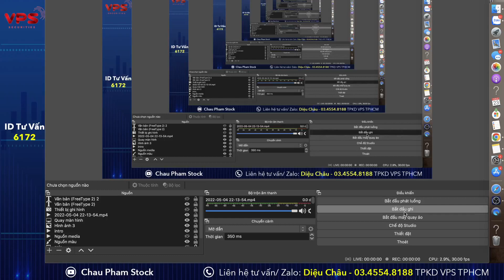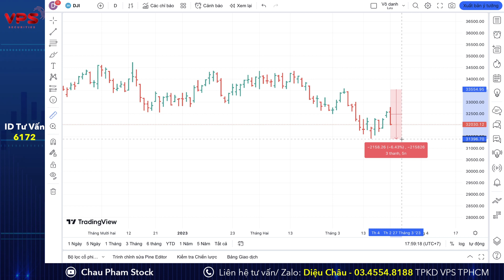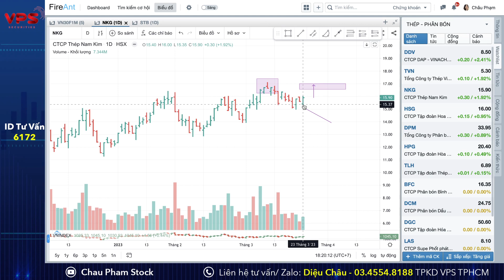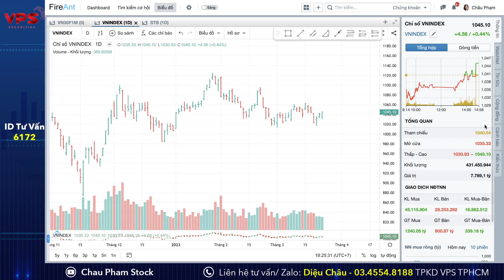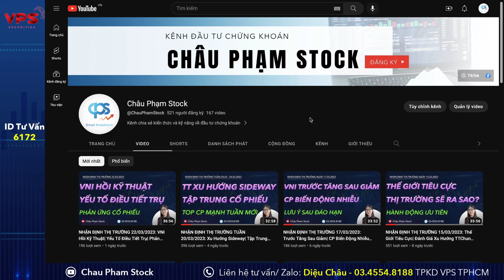NHẬN ĐỊNH THỊ TRƯỜNG 24/03/2023: TT Chờ Gió Đông| Tâm Điểm Nhóm Chứng Khoán| Danh Mục CP Test Cung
Hoan ngênh anh chị comment và đóng góp ý kiến để AD cải thiện kênh một cách tốt nhất nhé.